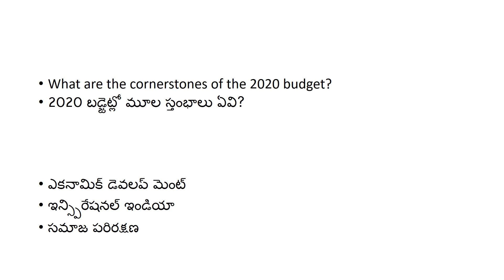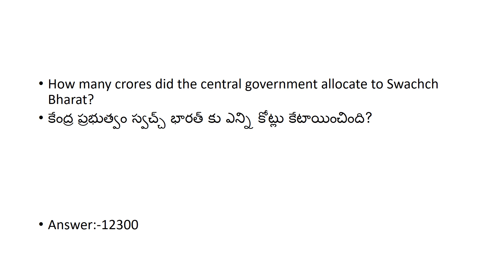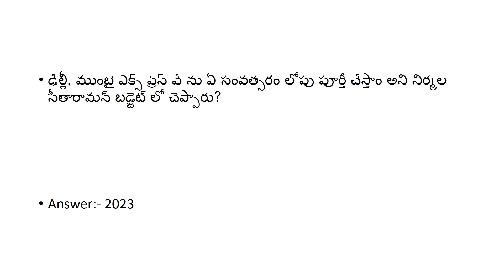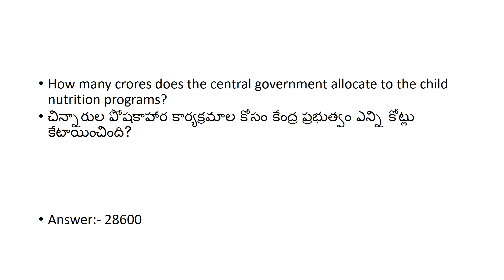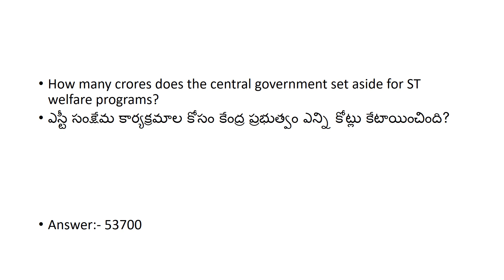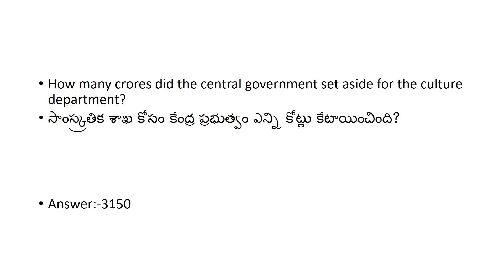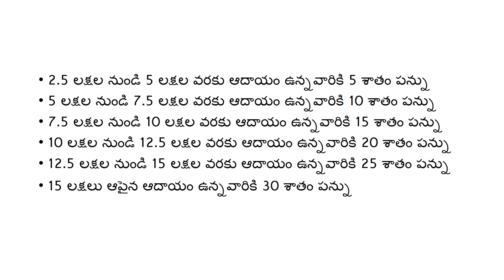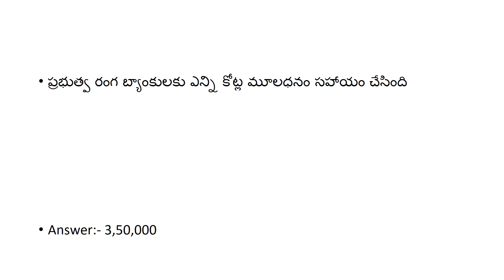కేంద్ర బడ్జెట్ నుండి అన్ని రకాల పోటీ పరీక్షలు లో అడిగే ప్రశ్నలు don't miss the video